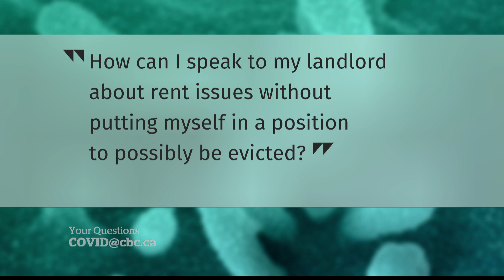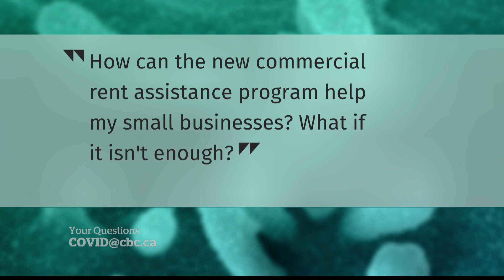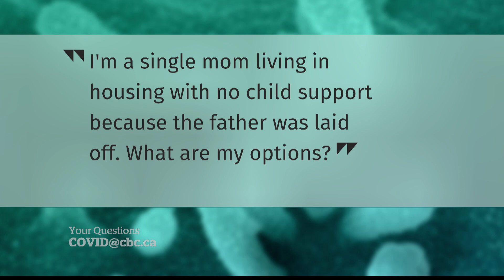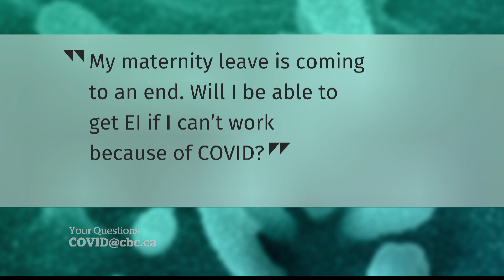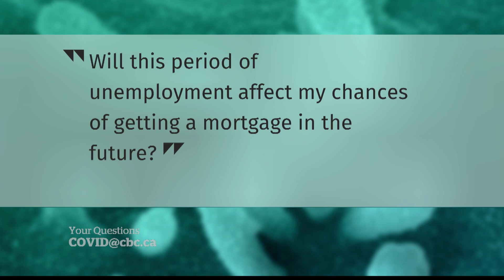How do I bring up rent issues with my landlord without risking eviction?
Financial experts answer your questions about coping during the COVID-19 pandemic.